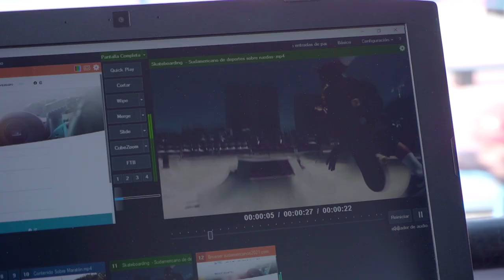OPEN SKATEBOARDING SUDAMERICANO EN SAN JUAN ARGENTINA